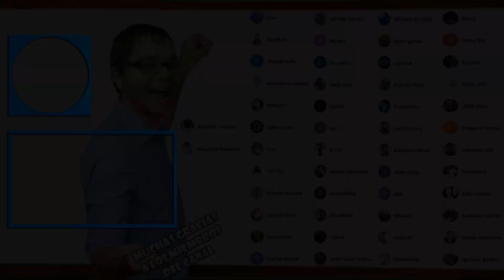RIKKA XYZ DECK | UNA NUEVA FORMA MUY RIIKKALINA DE JUGAR PLANTAS - DUEL LINKS